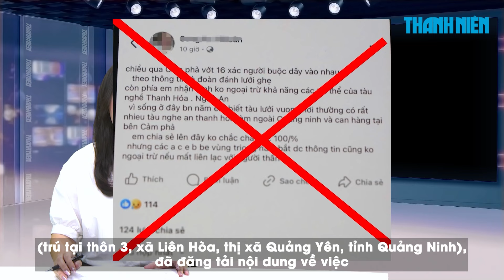Thủy điện Hòa Bình và Tuyên Quang đóng thêm cửa xả đáy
0:00 Thủy điện Hòa Bình và Tuyên Quang đóng thêm cửa xả đáy
4:09 Dân ngoại thành Hà Nội vội vàng trốn lũ, chờ được tiếp tế nước sạch
7:14 Triệu tập người tung tin 'vớt được 16 xác chết' sau bão số 3 (Yagi)

Công điện của Bộ trưởng Bộ Nông nghiệp và Phát triển nông thôn gửi Giám đốc Công ty Thủy điện Hòa Bình yêu cầu đóng 1 cửa xả đáy còn lại vào lúc 9 giờ ngày 11.9 để đảm bảo an toàn cho hạ du.

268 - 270 Nguyễn Đình Chiểu, Phường Võ Thị Sáu, Q.3, TP HCM